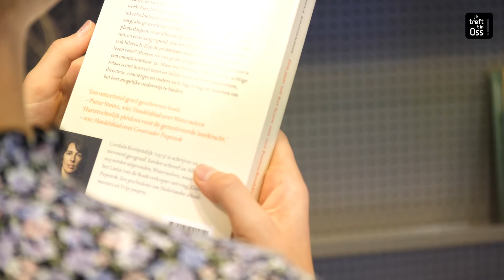Dag in het leven van Emma vlog |Bij ons om de Hoek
Emma neemt jullie mee in haar leven. Ze brengt eerst een bezoekje aan De Bibliotheek en daarna gaat ze lekker met haar gezin wandelen in de bossen van Herperduin. Daar beklimt ze ook de mooie uitkijktoren en gaan ze vervolgens naar zwembad De Kriekeput. Deze is gelegen aan de rand van Herperduin. Lekker glijen van de glijbaan en zwemmen in het water, wie wilt dat nou niet!

Ben je benieuwd geworden naar de blogs van Emma?

Of wil je andere tips over de gemeente Oss?